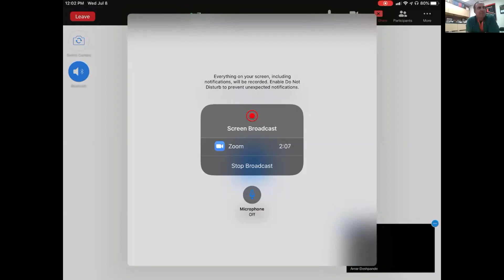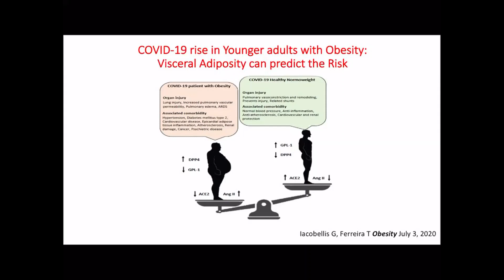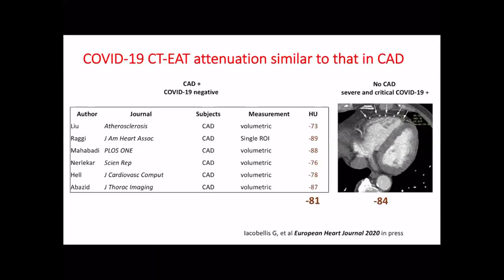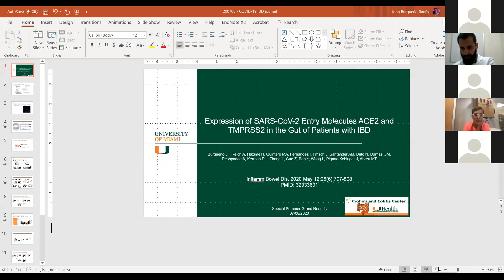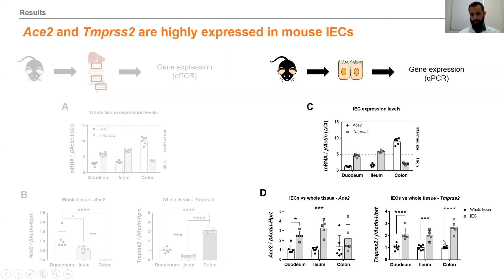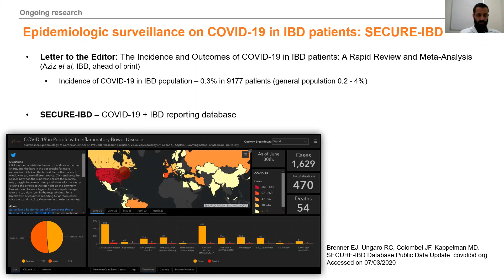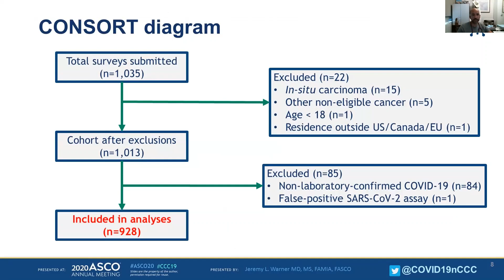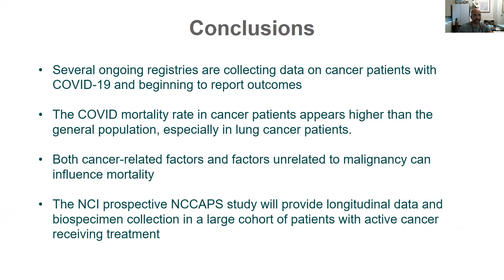Grand Rounds 2020.07.08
"Epicardial Fat in COVID-19” by Dr. Gianluca Iacobellis, Professor of Clinical Medicine at the University of Miami Miller School of Medicine.

“Expression of SARS-CoV-2 Entry Molecules ACE2 and TMPRSS2 in The Gut of Patients With IBD” by Dr. Juan F. Burgueno, Post Doctoral Scholar at the  University of Miami Miller School of Medicine.

“From A Tweet to The Lancet in Ten Weeks: COVID19 And Cancer Consortium” by Dr. Gilberto Lopes, Associate Professor of Clinical Medicine at the University of Miami Miller School of Medicine.